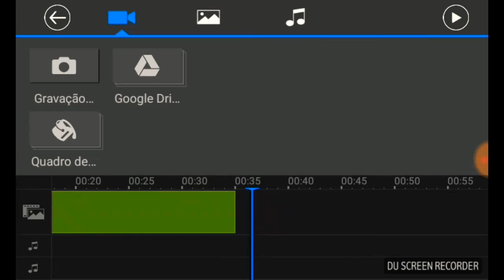Looney Tunes - Aldeão e Zumbi 3 (1949) - PowerDirector